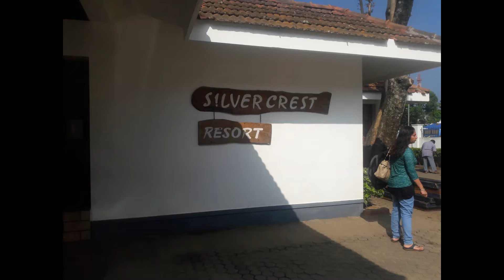Kerala Trip Day 4 - Alleppey - BackWater of Kerala - Houseboat moments - Backwater Shikara ride.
Day 4 was our travelling from Thekkady to Alleppey & Backwater enjoyment day.

Enjoy our day by eyes of my Camara.